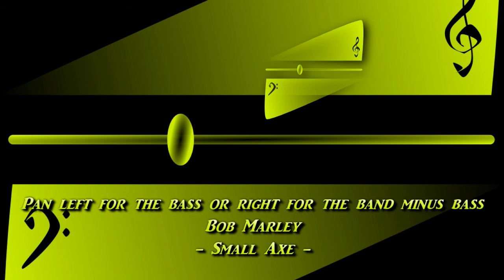Bob Marley - Small Axe [Original BASS Play-Along]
Bob Marley - Small Axe, Original Recording with the isolated Bass panned to the left channel and the Band minus Bass panned to the right channel in the stereo mix.